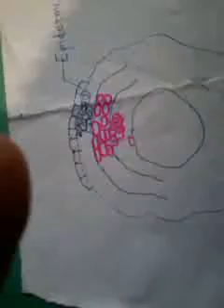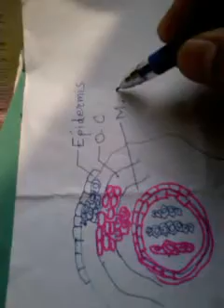Anatomy of Lycopodium Stem TS part 2